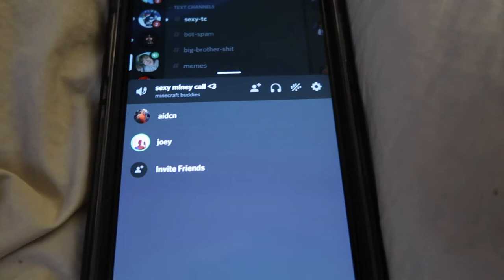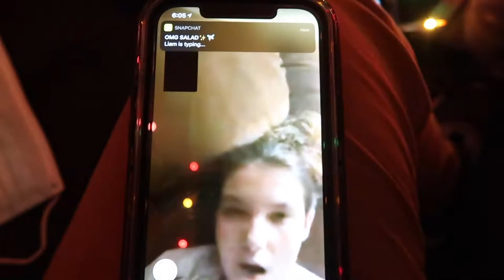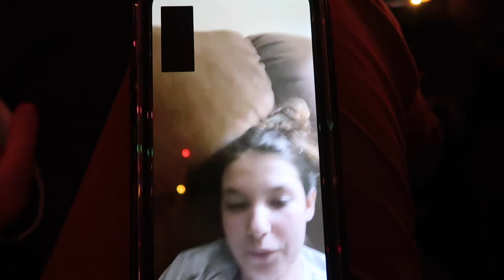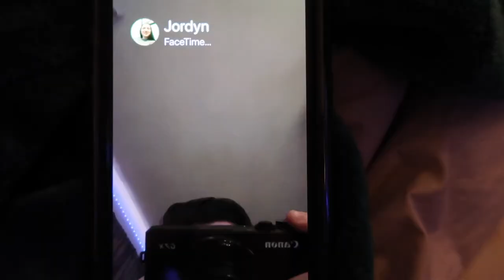Senior Stocking Event | Vlogmas Day 18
In today's vlog my school put together a little senior drive-thru for Christmas! We ended up decorating my car and we brought the Virgin Mary and the lamb along with us!

Be Kind.
Joey